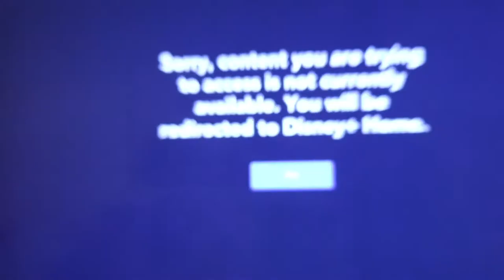August Vlog | California Fires | Family time | Summer 2020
Tracks:
-Intro sound: Mission Impossible by Lalo Schifrin
-Death bed by Beabadoobee and Powfu

Editing program:
-iMovie

Cameras used:
-Canon Rebel T6i
-iPhone 11

Mic by Rode